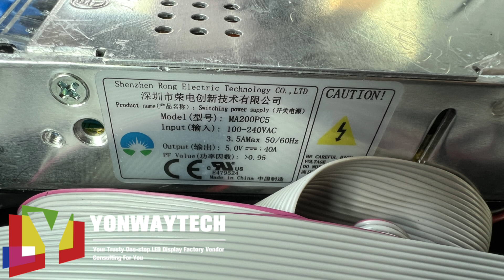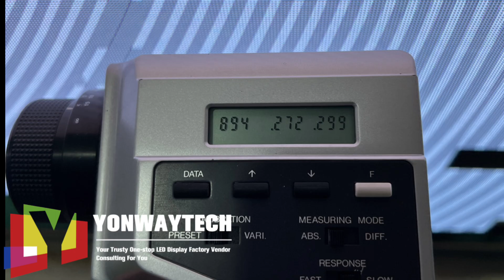Circle LED Display With Edge Covered Protection Round LED Factory Vendor P2/2.5 Diameter 1000/1500mm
Circleled RoundLEDDisplay 5cm Edge Covered Protection Round LED Sign Factory Vendor.
Round LED Log Screen Pixel P2 / P2.5 1000mm diameter 1500mm Optional.

Ultra slim and seamless vivid high refresh video log led sign.
Wall mounted,standing or hanging fixed optional creatively.
Integrated-in ASYNC. and SYNC. dual mode wireless control media novastar system no PC required support IOS / Android devices more cost-saving.
Content stored in the roundledscreen plug and play system and updated by wifi, 4G cluster control or various of signal input by U-disk,HDMI or CAT net cable directly, support extra USB extending storage
Centralized video control and management system support remote control of your network.
Good replacement for printing LOGO sign, conventional lighting box.
Internal wiring generates cabinet with better outlooking and more stablility against external interference.

Selected high standard chips for ultra high refresh rate, fully copper led display makes best quality performance.
Plug&playing friendly use for end-user client, wireless control by phone IOS or Android novastars ledsystem.
Frameless circleLEDdisplay optional in customized diameter sizes P2.5 500mm, 1000mm, 1500mm in single face video playing by phone wireless access.

Indoor or outdoor, floor standing or ceiling fixed round led screen all can be tailored by YONWAYTECH LED DISPLAY.